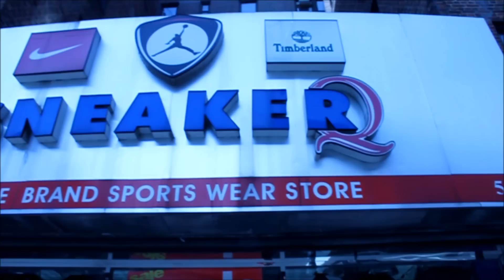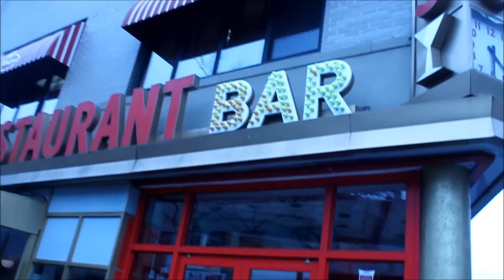Lokito Bizz Feat BigTime J.O- We Hug Da Block (Prod. By @Captnhook_Maine Dir. GRINDAZ VISION)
@RealLokitoBizz @BigtimeJ_O_GGM (GRINDAZ VISION)